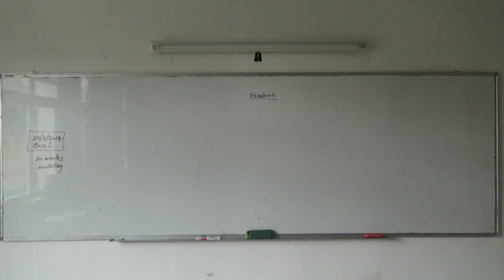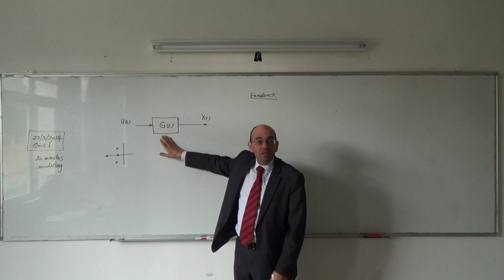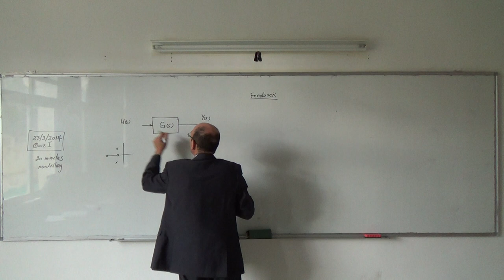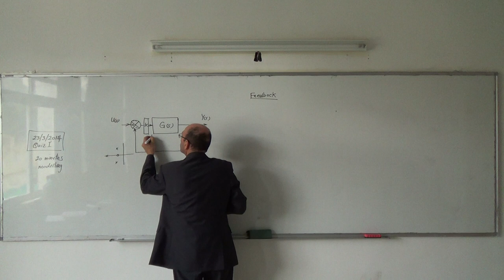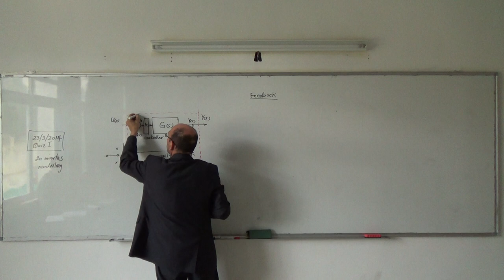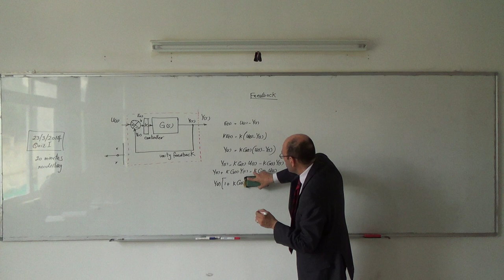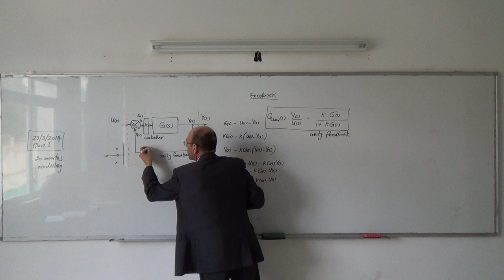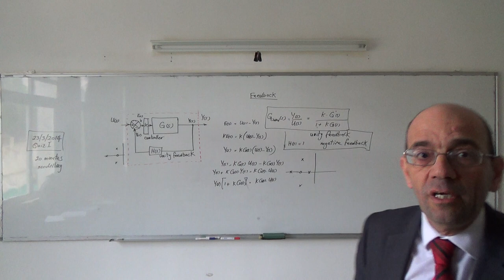Classical Control IV: Transfer function of a closed loop system with negative feedback, 13/3/2014